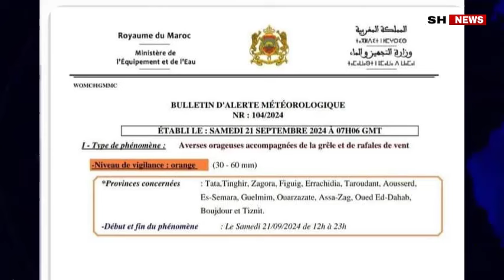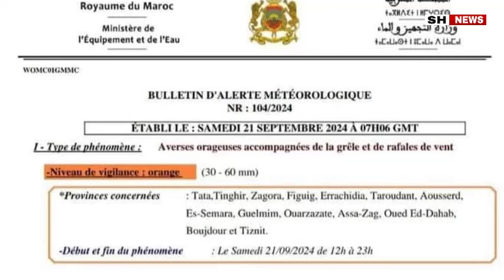شاهد بعد سنوات من الجفاف صحراء هده المدينة المغربية تتحول الى بحر من السيول في يوم واحد